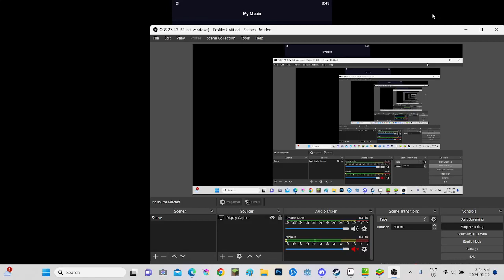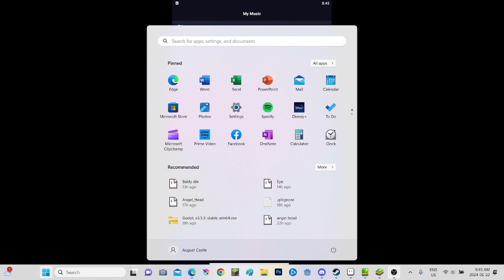weeeeeeeeeeeeeeeeeeeeee waaaaaaaaaaaaaaaaaaaaaaaaaaaaaah weeeeeeeeeeeeeeeeeeeeeeeeeeeeeeeee waaaaaah